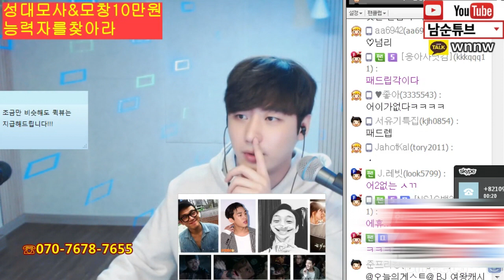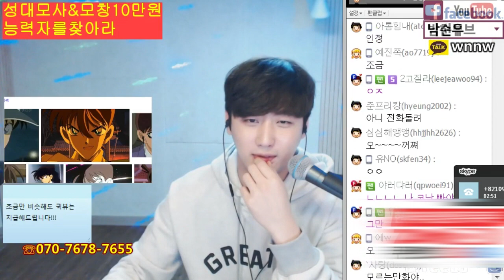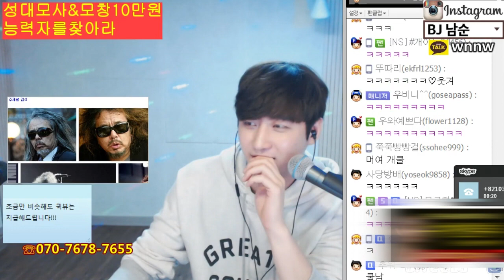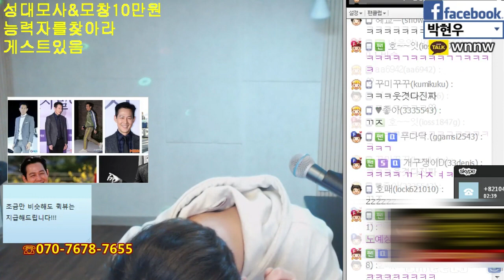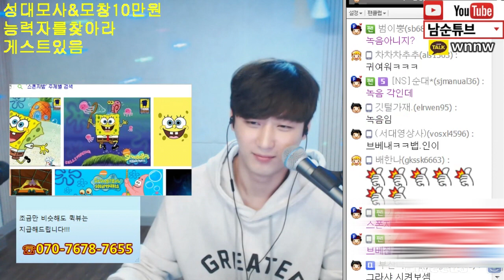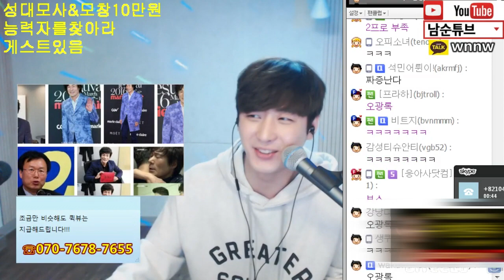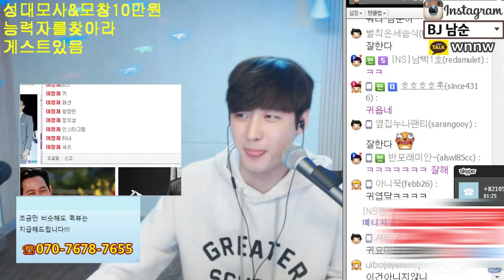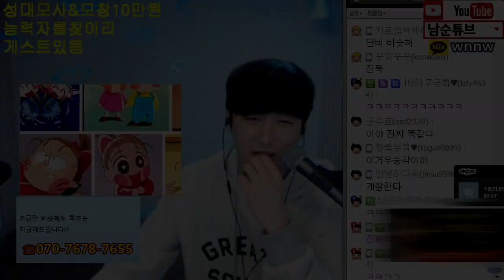[남순][16.03.26 방송] 성대모사 달인을 찾아라!